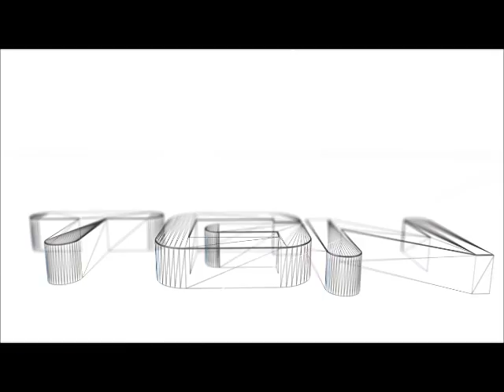Let's Play Gran Turismo 2 #123 - Etronixmart Fiasco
Join me today as we talk about some regular bullshit that I have gotten myself into as of late. DON'T ORDER ANYTHING FROM THOSE GUYS...

...Unless you have a Visa. That's fine then.